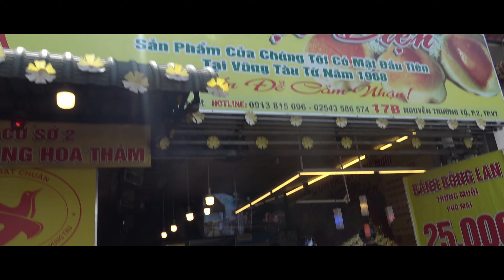Travel Vlog #21 Đi Vũng Tàu có gì vui ?(What is fun about going to Vung Tau?)| Special Vlog #1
Tui là trí nè website mẹo du lịch hay